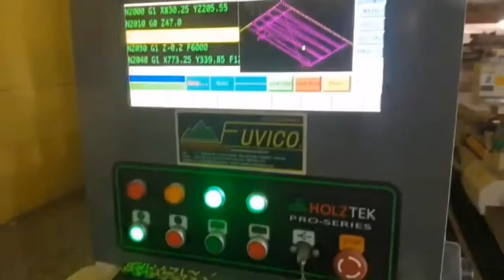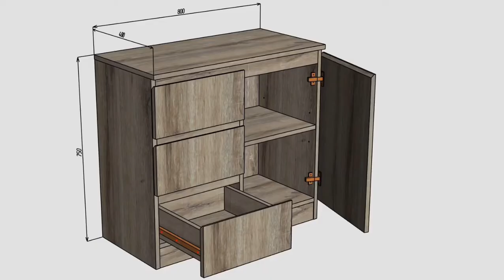MÁY CNC ROUTER CNC THAY DAO TỰ ĐỘNG - Máy Gia Công Trung Tâm Cnc Holztek Pro-R1V9F